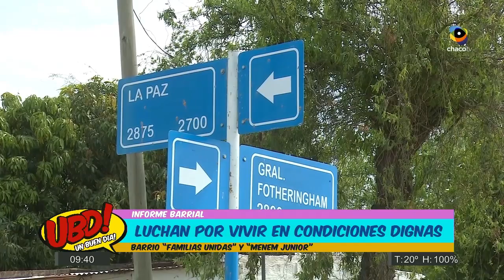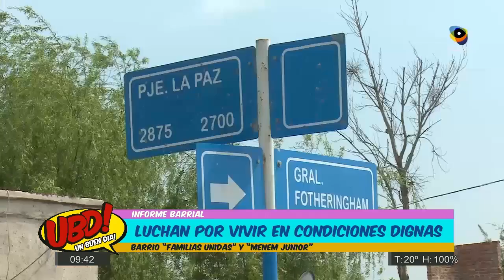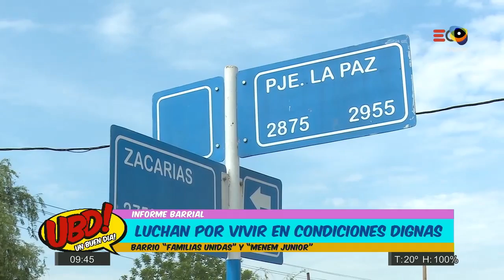Informe en los barrios "Familias Unidas" y "Menem Junior" 25/10/16